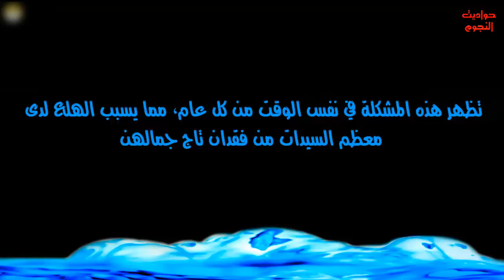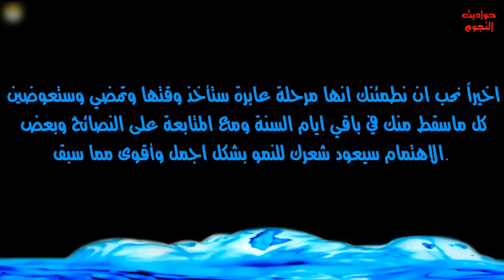اسباب وعلاج تساقط الشعر عند النساء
شاهد يضآ :
اختراعات الفقراء - اشياء مضحكة - عندما يبدع العرب يكون هذه النتجة ههههههه